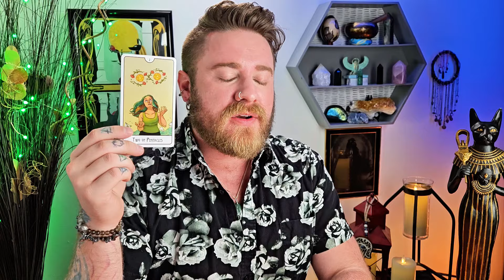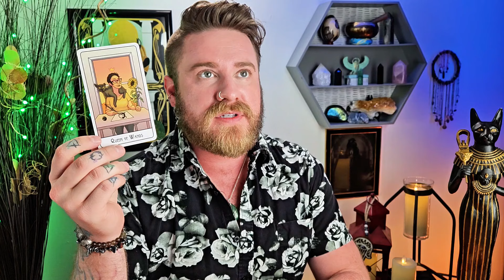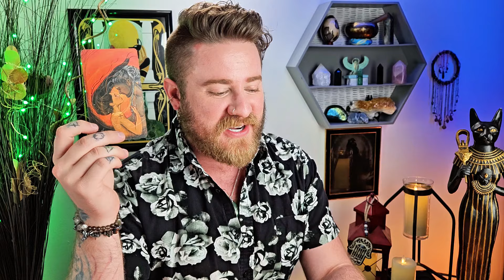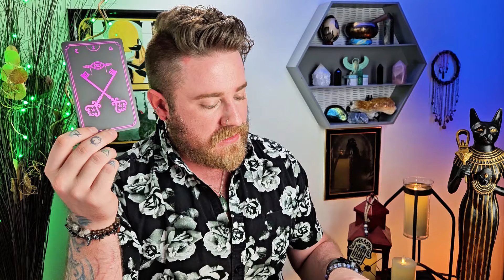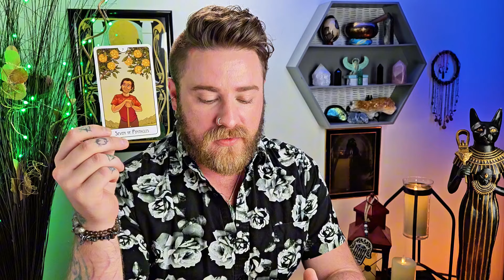Gemini - Are You Ready For This Major Blessing? 🙌 Some Say Ending, I Say Beginning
This message is channeled with love and is meant just for you—no matter when you stumble upon it 🥰 All messages are timeless. Listen to your gut! The universe has a way of delivering messages exactly when we need them, irrespective of when they were recorded. Whether you're seeking guidance on love, career, or personal growth, these readings are here to provide clarity and support. You are intelligent and a powerful co-creator here as well!

Thank you for being a beacon of light on this journey with me! Your presence here is deeply cherished 🥰

Remember, you're exactly where you need to be!! Let's unlock your cosmic power together. 💖✨

Decks used:
Fortuna Tarot - Etsy
8 Bit Fantasy Tarot - Etsy